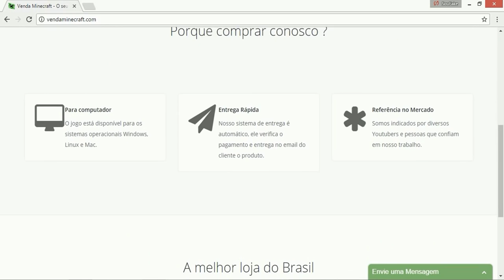Minecraft REI DA 1V1: MATEI SEM TOMAR SOPA E COMI OVO CRU!?